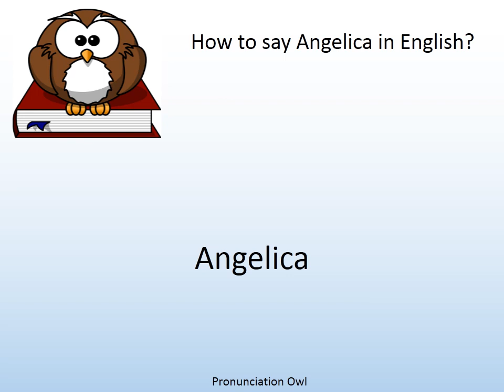How to say Angelica in English? - Pronunciation Owl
How to say Angelica in English? Learn the pronunciation of Angelica!